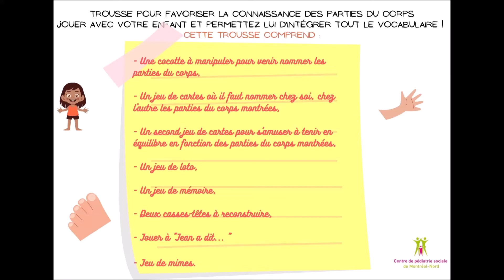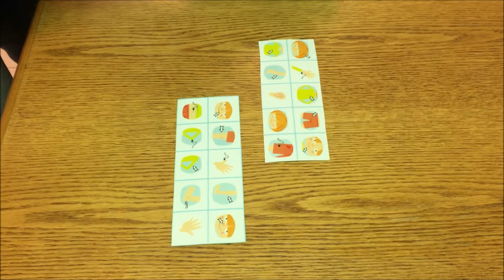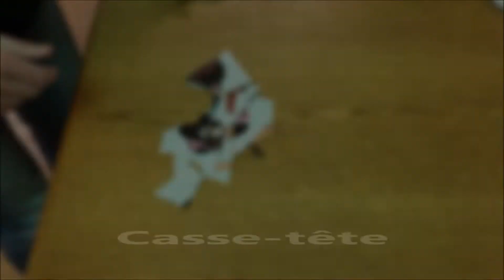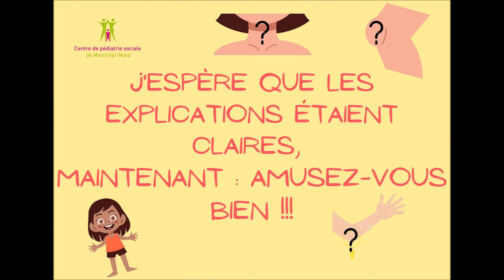Vidéo pour favoriser la connaissance du corps chez les enfants